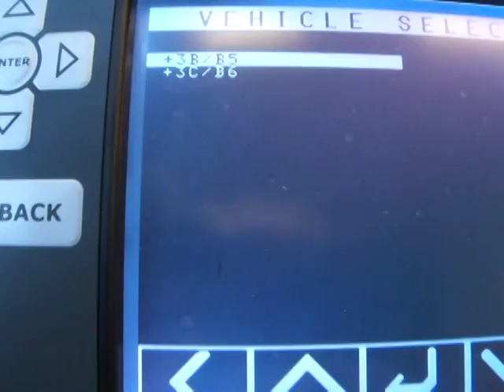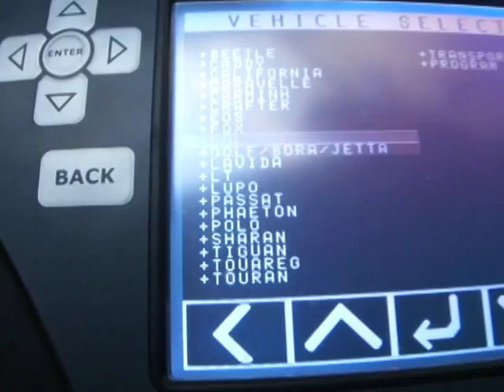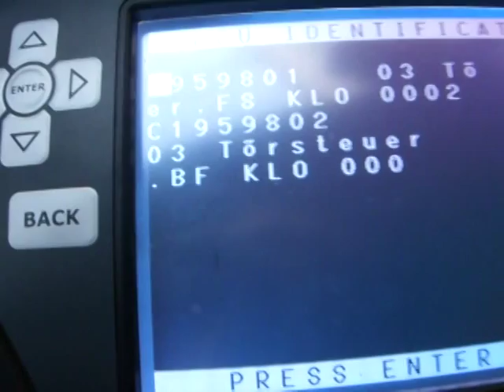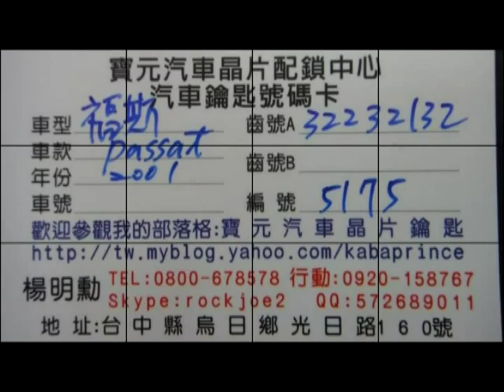2001年 Volkswagen Passat 晶片鑰匙全丟 無樣配製遙控晶片鑰匙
客人把唯一的晶片鑰匙遺失,車子剛好停於烏日高鐵停車場,離我店非常近,我5分鐘就到­那邊了,因為有自動機器幫忙,做鑰匙也是很快,一切都還蠻順利的,讓車主沒耽誤太多的­時間.
這車的鑰匙是內立體的樣式,裡面含有晶片,晶片鑰匙電腦輸入還要經過密碼這一個關卡,­說配鑰匙過程倒是不至於麻煩,只是我趕著準備去赴阿峰的婚禮,讓我加快了工作腳步,想­快點去看他穿新郎裝的樣子.
每次參加結婚喜宴,都很有羨慕的感覺,那種榮耀的時光,一生就只有一次,是最寶貴的時­刻,這次很難得的鎖匠朋友結婚,北中南都有朋友赴宴,大家沾了不少的喜氣,好羨慕阿峰­喔!
店址:台中市烏日區光日路160號
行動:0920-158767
Skype:楊明勳